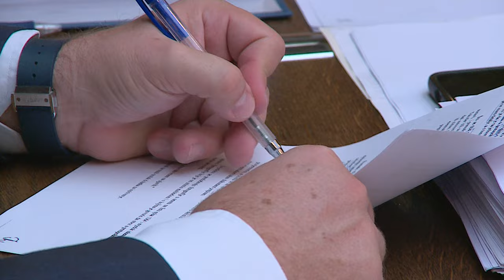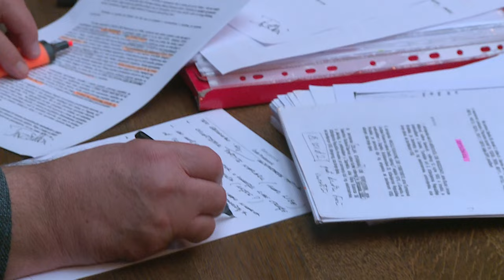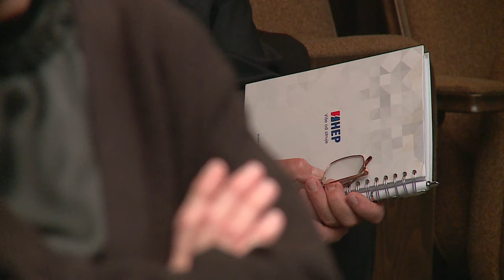Jedan od ključnih svjedoka oko tragedije u HE Dubrovnik, Ivo Lise svjedočio na dubrovačkom sudu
DUTV Nakon šest mjeseci pauze zbog štrajka pravosudnih tijela, danas je na Županijskom sudu u Dubrovniku nastavljeno suđenje za tragediju u Hidroelektrani Dubrovnik u Platu. Suđenje ćemo pratiti do kraja tjedna, a evo što se danas događalo u sudnici.